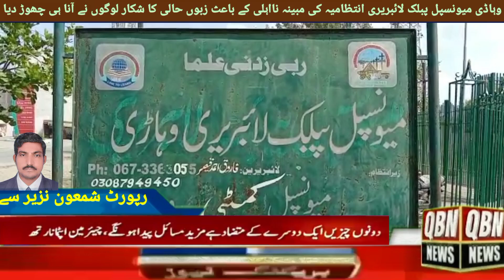میونسپل پبلک لائبریری انتظامیہ کی مبینہ نااہلی کے باعث زبوں حالی کا شکار لوگوں نے آنا ہی چھوڑ دیا